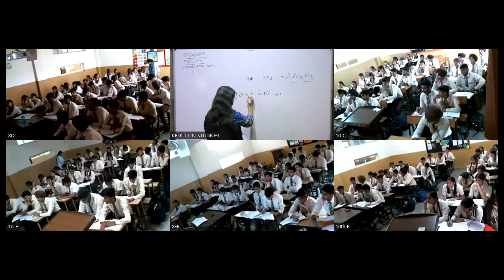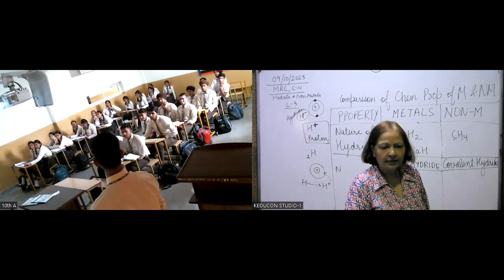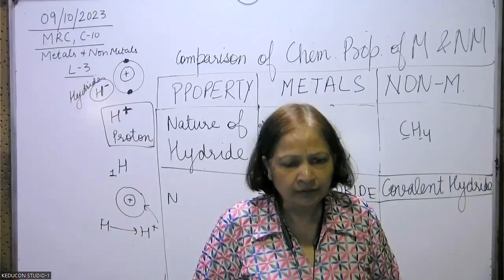Class-10 Mciti, chemistry, 9-10-23